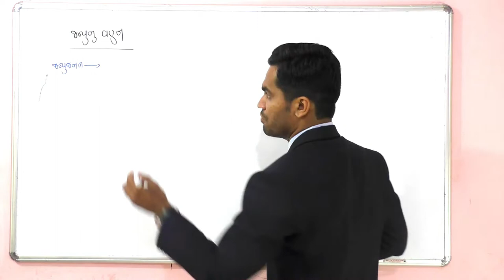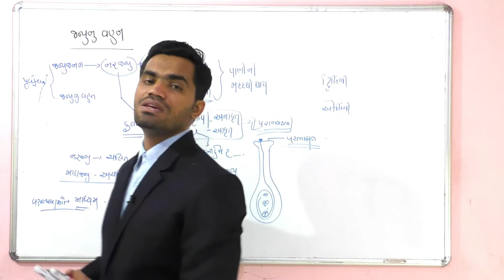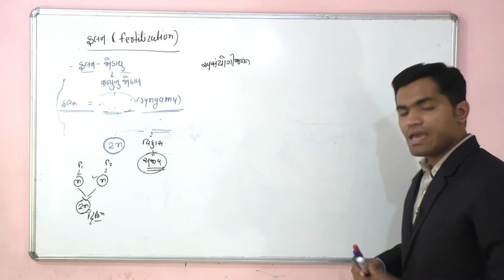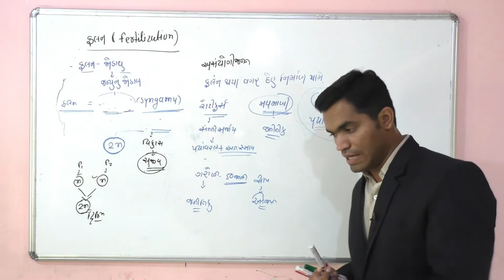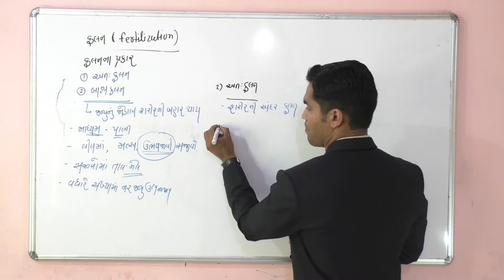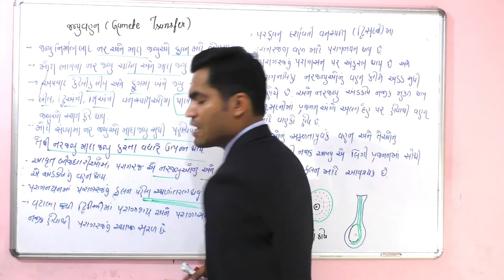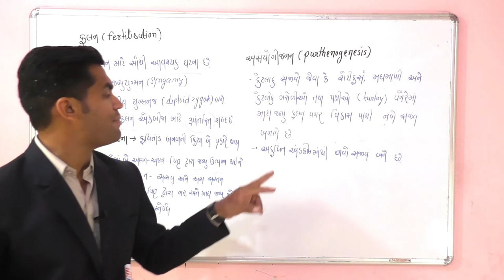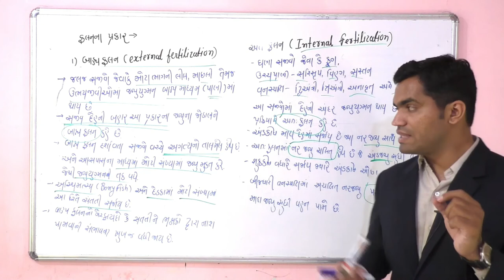LECTURE#8 CH-સજીવોમાં પ્રજનન - લિંગી પ્રજનન (ફલન) | NEET | BIOLOGY | BY UDAY SIR | GUJ. MED.